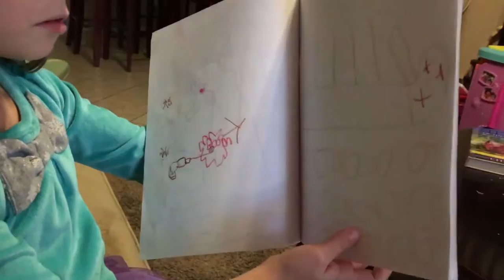Reaction Book About Charlie The Elephant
Adam the Woo visited a museum that included the skull of an elephant named Charlie. My daughter became very interested in Charlie, so she made a book about him. She asked me to send this to Adam the Woo so he could see it.